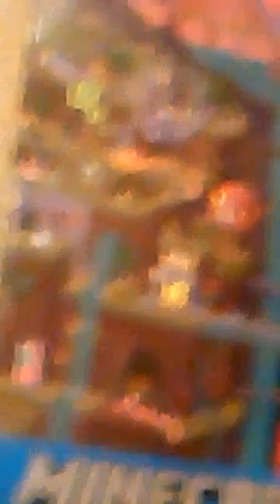Finn 2.0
Which do u like DC comics or marvle talk show with fin the cat